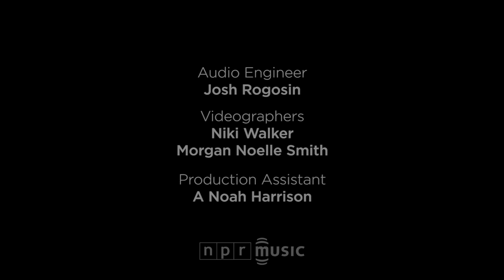Tim Darcy: NPR Music Tiny Desk Concert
Bob Boilen | May 15, 2017 — Tim Darcy has a gifted voice, with a delivery that triggers the Lou Reed and Roy Orbison pleasure centers of my brain. The words he delivers are mysterious and mellifluous, playing in my mind's ear long after his newest album, Saturday Night — so named because it was mostly recorded on the weekends in the midst of making his other band's second album — comes to its close.

While this new batch of songs don't fit the brashness of Darcy's band Ought, there are plenty of rough-hewn edges here. He told me in an email that he is "not the songwriter of Ought," but "one of four," and that he "felt a strong need to get outside of the collaborative and get back to my roots in my own voice."

Darcy grew up in Arizona writing poetry as a kid, eventually making his way to Colorado, then New Hampshire, before falling creatively into a life in Montreal. In addition to two tracks from Saturday Night, there's a new, unreleased song here — "What'd You Release?" — with Darcy joined by Toronto songwriter Charlotte Cornfield on piano.

Set List
"Still Waking Up"
"Joan Pt. 1, 2"
"Sledgehammer And The Rose"
"What'd You Release?"

Musicians
Tim Darcy (vocals, guitar); Charlotte Cornfield (piano)

Credits
Producers: Bob Boilen, Niki Walker; Audio Engineer: Josh Rogosin; Videographers: Niki Walker, Morgan Noelle Smith; Production Assistant: A Noah Harrison; Photo: Marian Carrasquero/NPR.